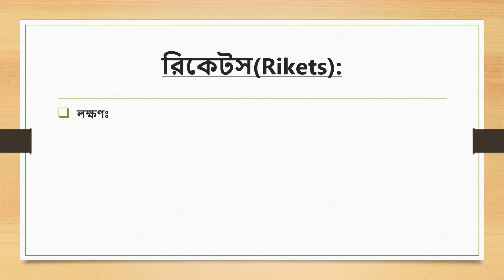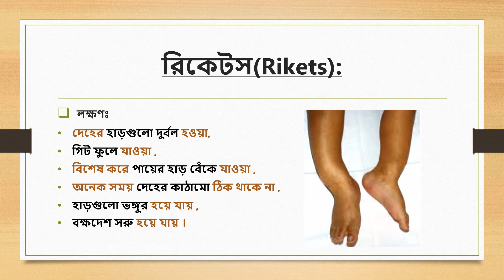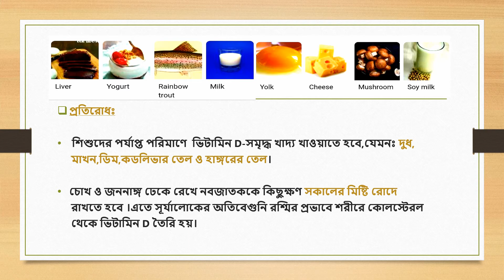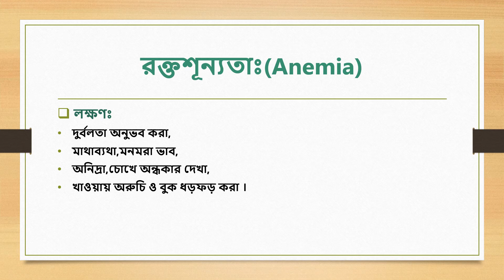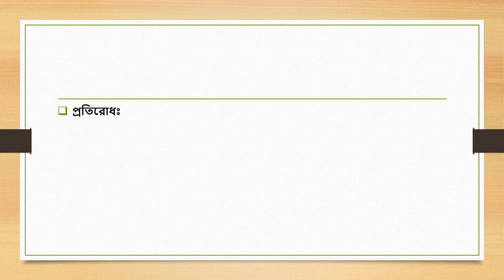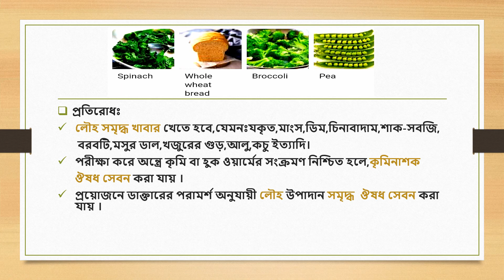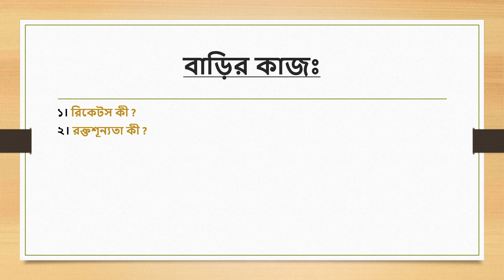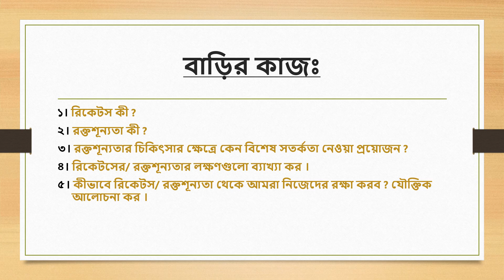Class:9 & 10,Biology (Lecture 8),Chapter:5,Shayla Parvin